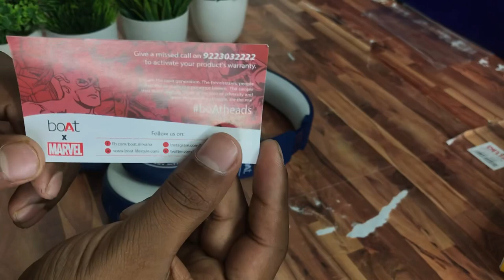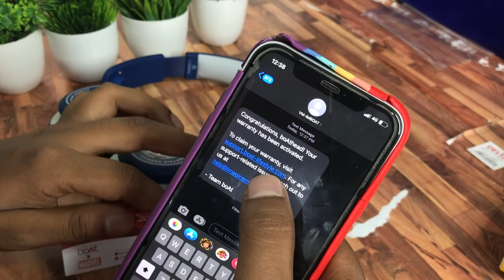How to Claim warranty of Any Boat products | how to register warranty for boat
how to apply warranty for boat earphones in amazon,
how to apply warranty for boat earphones in flipkart,
how to register for boat warranty group phone number,
how to register for boat warranty google,
how to register for boat warranty gift,
how to register boat product for warranty,
how to apply for warranty in boat,
how to register boat headphones warranty
how to activate boat headphone warranty
how to activate boat bluetooth headphones warranty
how to register warranty for boat headphones
how to register warranty in boat,
how to register for boat warranty letter
how to activate boat warranty malayalam
how to register warranty of boat earphones
how to register warranty of boat smartwatch
how to activate warranty of boat earphones,
how to register boat product warranty,
how to register for boat warranty questions,
how to register for boat warranty quiz,
how to register for boat warranty qualification,
how to take boat warranty,
how to activate boat rockerz warranty,
how to register warranty for boat xtend smartwatch,
how to activate warranty for boat speakers,
how to register for boat warranty usa,
how to register for boat warranty used car,
how to register for boat warranty used,
how to register for boat warranty usps,
how to register for boat warranty united states,
how to register for boat warranty verification,
how to register for boat warranty vs american home shield,
how to register for boat warranty vs insurance